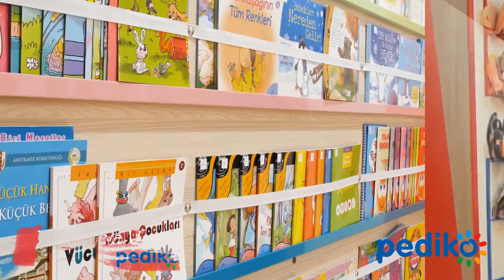MEB Feridun Çelik Altındağ Belediyesi Anaokulu | Kindergarten | Детский сад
Proje: MEB Feridun Çelik Altındağ Belediyesi Anaokulu
Yapılan İşler: Projelendirme, Mobilya tasarım ve üretimi, Grafik tasarım, Kurulum/Montaj, Danışmanlık.

Project: MEB Feridun Çelik Altındağ Belediyesi Kindergarten
Services: Design, Furniture design and manifacture, Graphical design, Set up/İnstallation, Consultancy.

Проект: MEB Feridun Çelik Altındağ Belediyesi Детский сад
Услуги: Дизайн проекта,  Конструкция и производство мебели, Графический дизайн, Установка/ Монтаж. Консультирование.

Çağdaş eğitim yaklaşımında bireyi öğrenme sürecinde etkili kılan, yaparak ve yaşayarak öğrenmesine olanak sağlayan, kendini gerçekleştirmesine ve yaratıcı, üretken bir birey olmasına, başkalarıyla olumlu, sosyal ilişkiler kurmasına kısaca tüm yönleriyle gelişmesine katkıda bulunan bir yöntem olan drama kullanılmaya başlanmıştır.
Bir eğitim yöntemi olarak dramanın amacı, çocuğun doğuştan var olan yaratıcılığını geliştirmektir.
MEB Feridun Çelik Anaokulu için drama ve müzik ile kendilerini geliştirecekleri çok güzel bir sahne oluşturduk.
Aynı zamanda müzik aletleri için nota askılık, kuklalar için askılık ve tasarım bir kitap merkezi hazırladık.

Pediko ile hayat çok kolay..